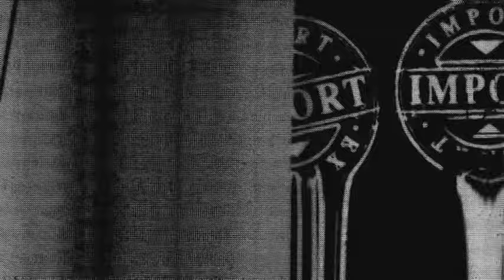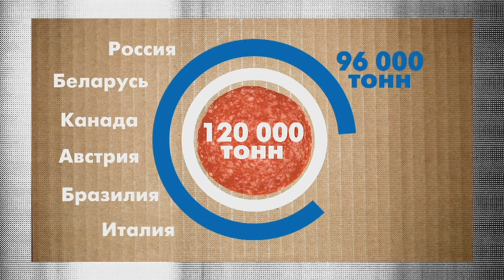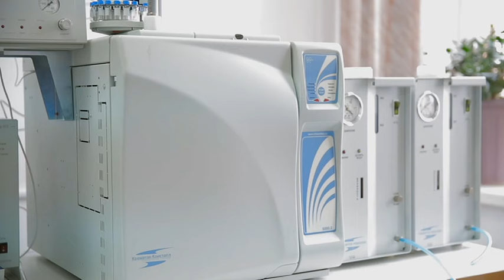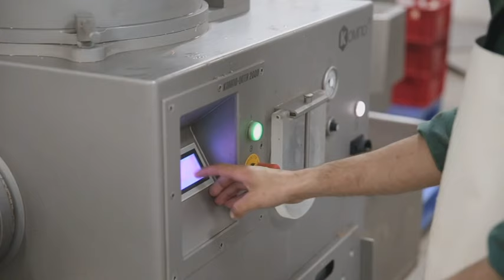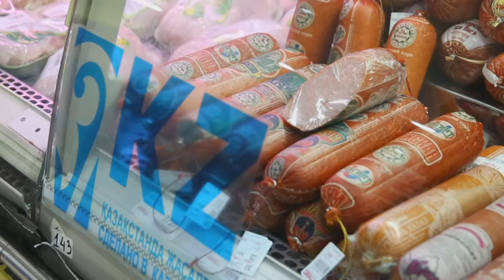Осторожно, импорт. Как правильно выбрать колбасу